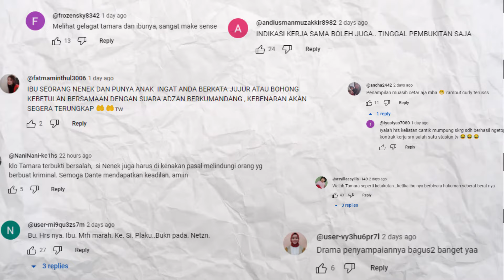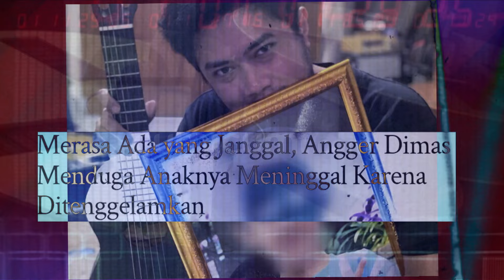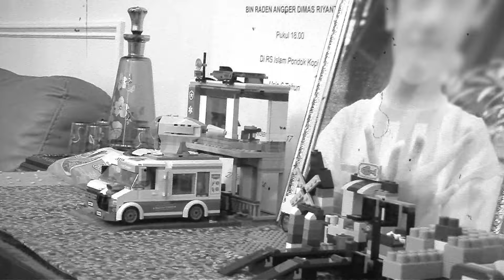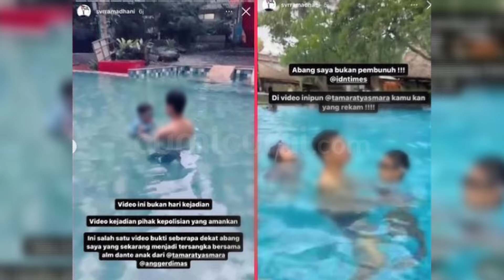Rekontruksi Eksekusi Dante! Buka Fakta Konflik Tamara Tyasmara - Angger Dimas | INDEPTH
Proses pengungkapan kasus meninggalnya dante putra dari musisi angger dimas dan tamara tyasmara telah memasuki babak baru guna menyingkap tabir misteri yang hingga sampai ini belum juga menemui titik terang.

Pasalnya pada hari ini pihak kepolisian polda metro jaya akan melaksanakan rekonstruksi kasus di tempat kejadian perkara tempat terjadinya peristiwa keji yang merenggut nyawa anak berusia enam tahun itu.

Mirisnya berbarengan dengan perjalanan proses pengungkapan kasus dante yang mulai memasuki detik detik akhir beberapa fakta justru mencuat dan turut pula menyita perhatian publik maupun pihak tim reserse jatanras polda metro jaya.

Mulai dari perbedaan kesaksian antara tamara tyasmara dan angger dimas akan kebisaan dante berenang hingga laporan polisi yang dibuat tamara terhadap sang mantan suami. Ya, pada tahun 2021 silam tamara tyasmara dikabarkan telah membuat laporan polisi atas tudingan kekerasan yang diduga dilakukan oleh angger dimas.

Lantas mungkinkah mencuat kembalinya laporan yang dibuat tamara dua tahun lalu itu memiliki keterkaitan dengan motif sang pelaku melakukan aksi keji terhadap dante serta bagaimanakah pula reaksi kedua belah pihak keluarga akan tersebarnya kasus dugaan kekerasan yang ditujukan kepada angger dimas???